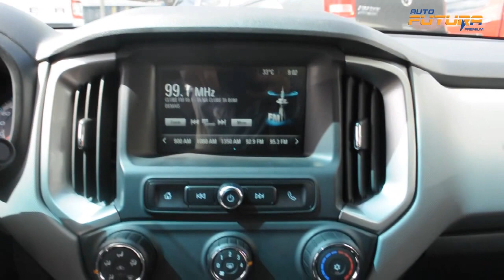Chevrolet S10 2.5 LT - 2017 - Auto Futura TV (VENDIDO)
Marca: Chevrolet
Modelo: S10
Versão: LT
Motor: 2.5 (206cv)
Ano: 2016/2017